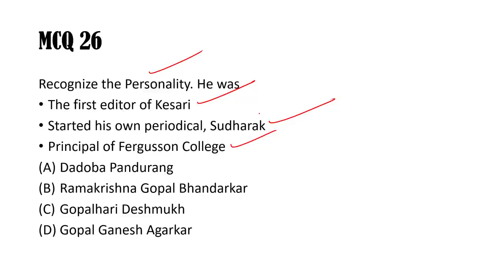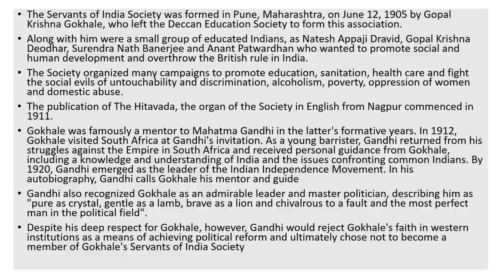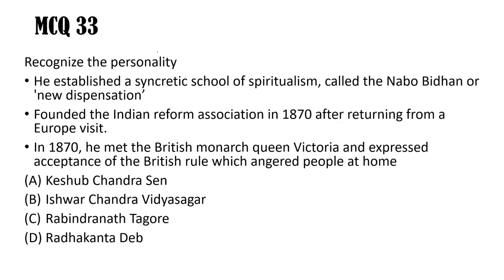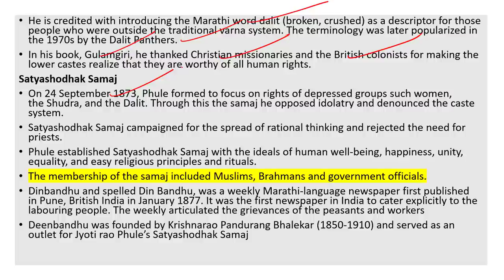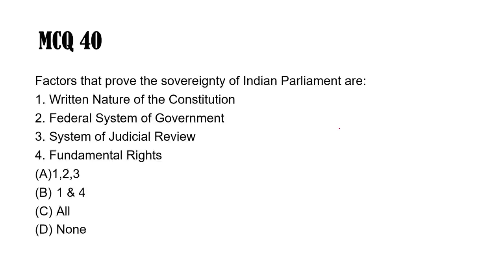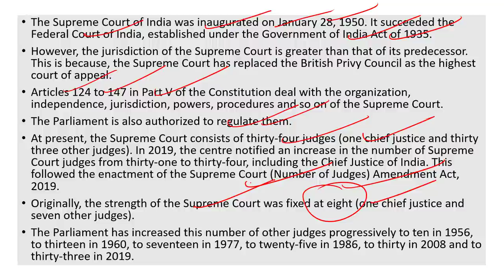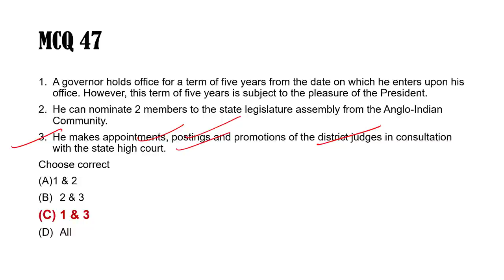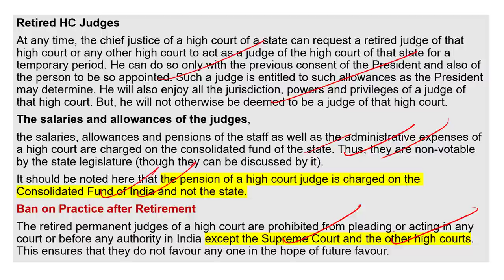EPFO Enforcement Officer Exam : Final Revision MOCK TEST PART 2